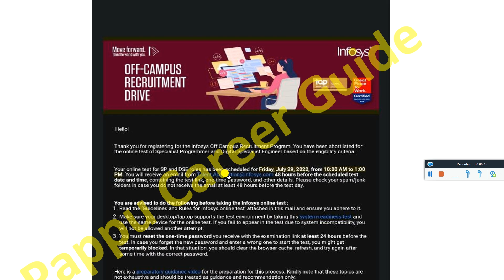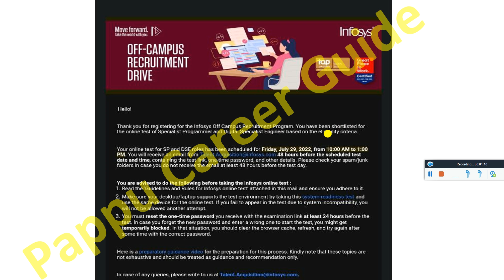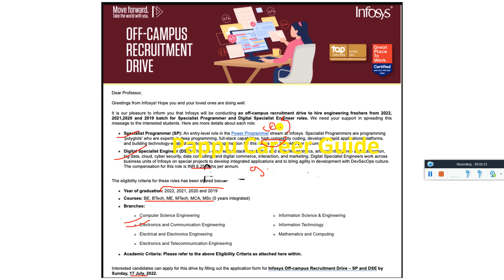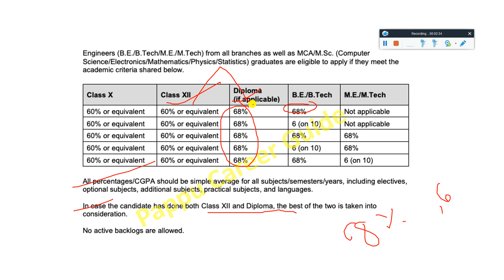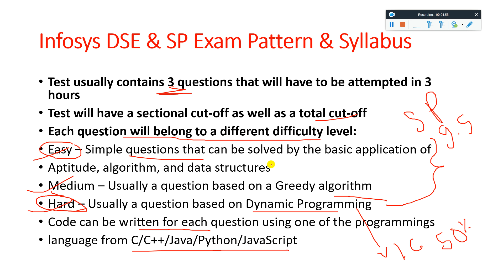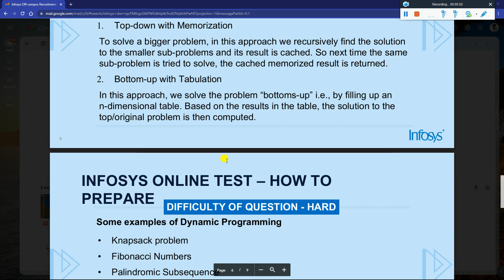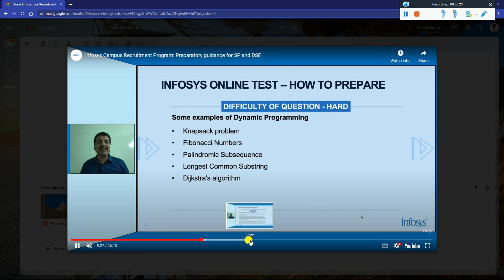Infosys Hiring DSE & SP Exam Pattern & Syllabus, Eligibility Criteria, Cut-off? - A Complete Package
Infosys Mass Hiring DSE & SP | Exam Pattern & Syllabus, Eligibility Criteria, DSE & SP Role Cut-off? | Infosys DSE & SP Exam Date Out | Preparation & 100% Crack Exam Cutoff all Details | SE Hiring Update | Exam Date on 29th July 2022 | System Engineer Hiring | Good News, Big Update | 2022 | 2021 | 2020 | 2019 Batch | Live Ans During Exam Join Telegram Group | 10,000+ Already Placed | Not Received Exam Link?

🔴 Infosys DSE & SP Exam Date Out | Preparation & 100% Crack Exam Cutoff all Details | SE Hiring Update

infosys
infosys hiring
infosys 2021
infosys recruitment
infosys jobs
infosys recruitment,
infosys hiring
infosys jobs
infosys 2020
best jobs
private jobs 2021
future jobs